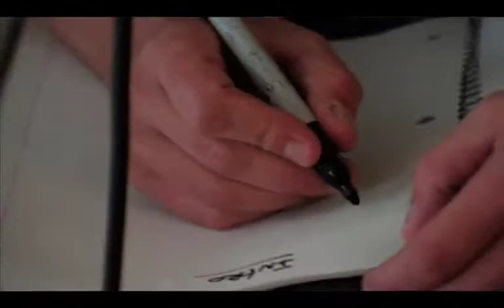Dany Placard - tour du studio de pratique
Dany Placard nous présente le "Spitfire" et compose une nouvelle intro pour son show.